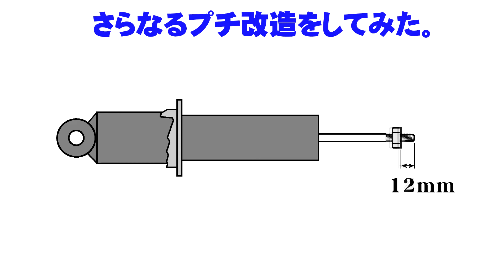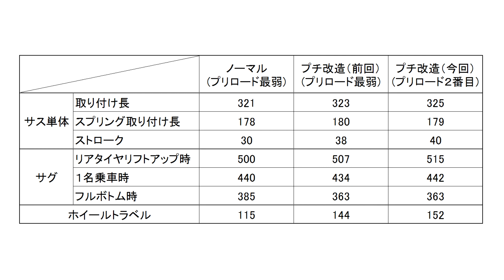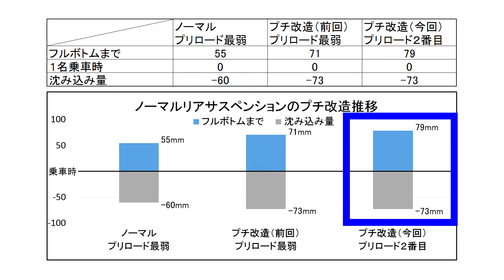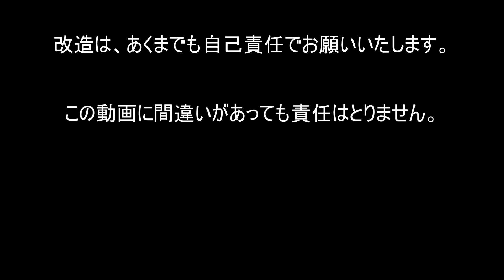XTZ125 ノーマルのリアサスペンションのプチ改造をさらにちょっといじってみた。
動画「XTZ125 ノーマルのリアサスペンションをプチ改造してみた。」でノーマルリアサスをプチ改造しました。
でもいろいろ考える所があり、少しいじってみました。